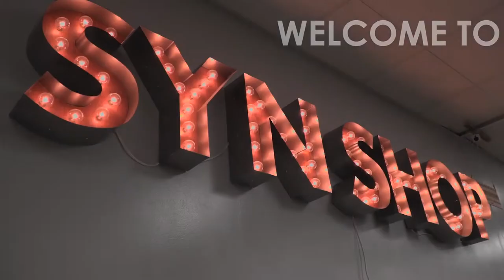Welcome to SYN Shop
SYN Shop is a hackerspace serving the Las Vegas Valley in Nevada. It is a space for sharing, creation, collaboration, research, development, mentoring, and of course, learning. Our motto is: "Let's make stuff awesome!"

We are a non profit organization that enables the community here in Henderson and Las Vegas to create, build, repair, learn, and make just about anything. We offer a facility of tools including: A classroom space, a 3D Printing lab, a crafts and sewing area, laser cutting, soldering and electronics stations, hot works (welding and casting), metalworking, woodworking, and more.

Donate, and find out how you can become a member at synshop.org

Current Hours are 6PM-10PM Mon-Fri, 3PM-10PM on Saturdays.
If you would like to see more hours available, visit us and learn about applying for Vetted status and volunteering time to host open hours.